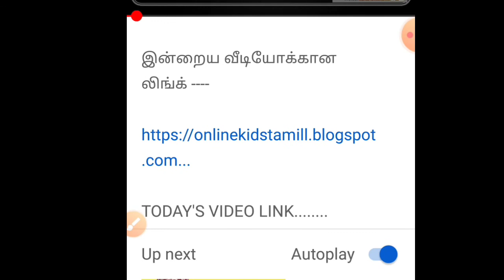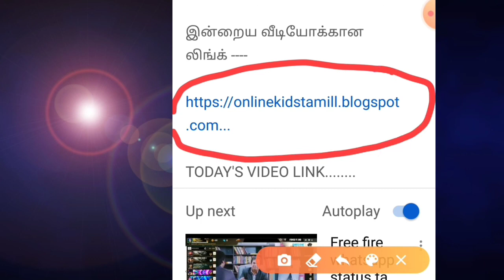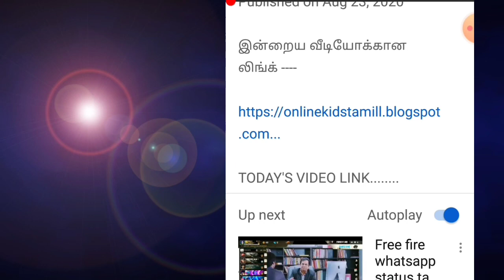BEN 10 l தமிழில் 1- 03 ( Season - 1 - Episode - 03 ) Online Kids Tamil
இன்றைய வீடியோக்கான லிங்க்